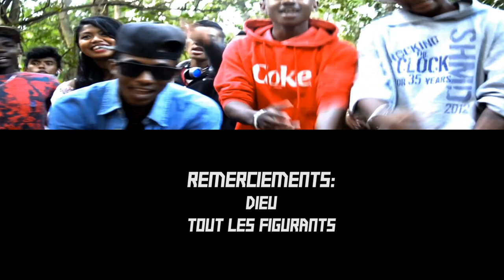BT FARAY- SEXYLADY Prod By JA RECORDS - TORCH STORM JA PICTURE